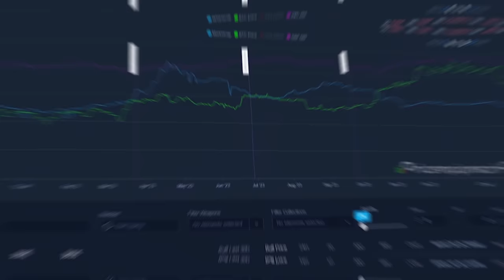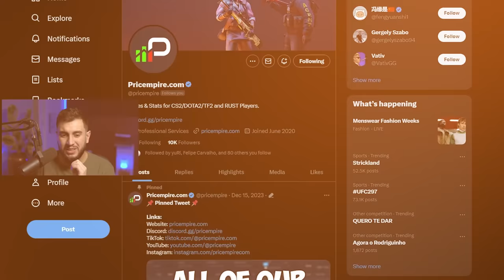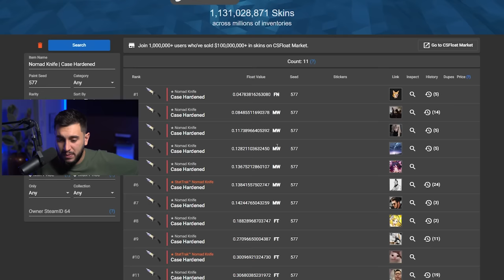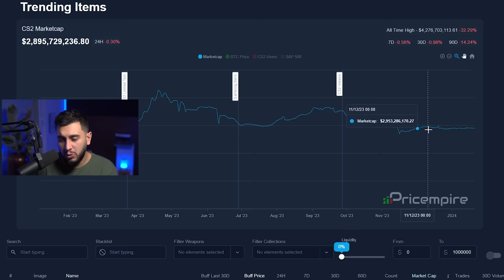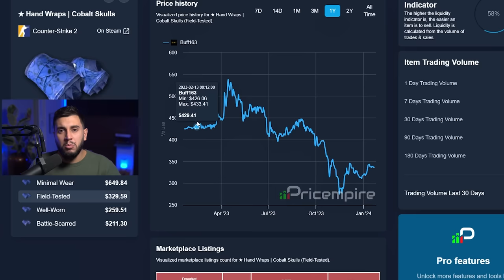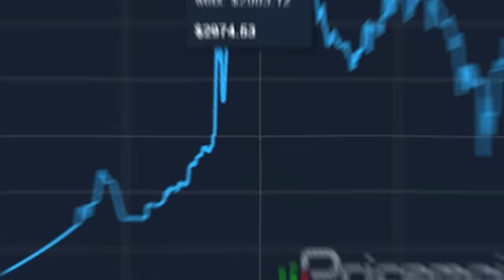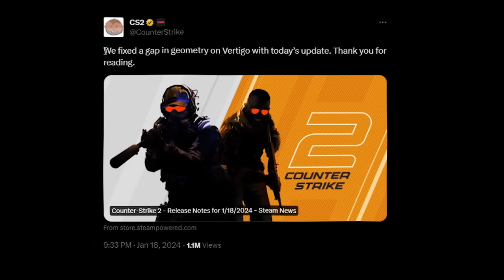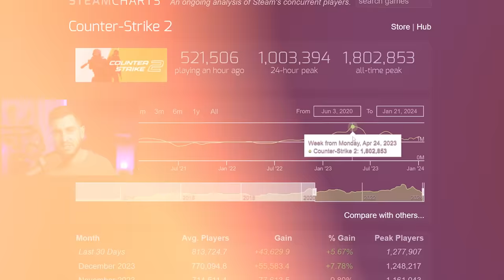Oferta Milionária na Nova 661 ST? E Nova 577 Top 1 do Mundo